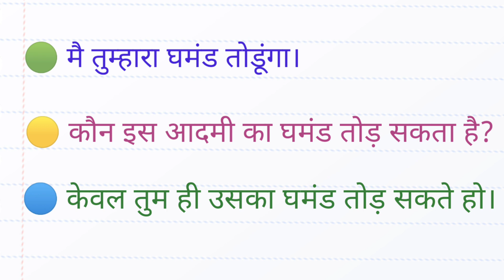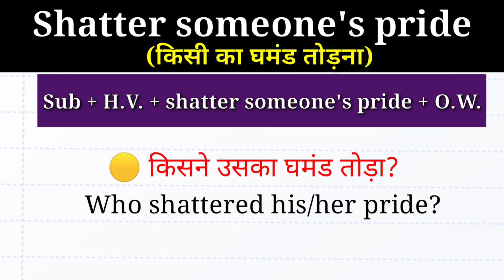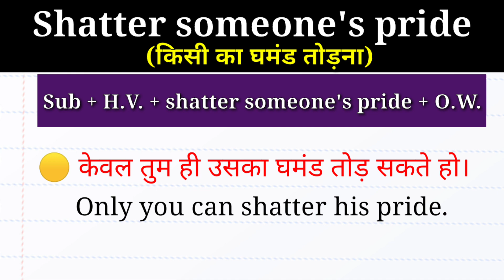Advanced English Structures | Shatter someone's pride | किसी का घमंड तोड़ना | Common English Phrase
This video is about an advance English structure "SHATTER SOMEONE'S PRIDE" which is used in Newspaper, English magazines as well as in conversation.

Ex—  🟢 मै तुम्हारा घमंड तोडूंगा।
         🟡 कभी न कभी उसका भी घमंड टूटेगा।
         🔵 किसने उसका घमंड तोड़ा?